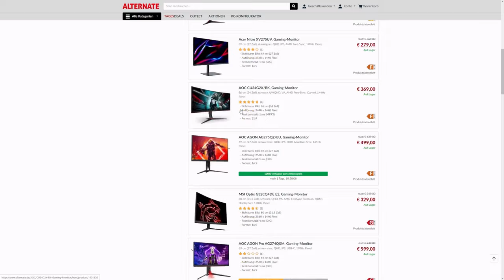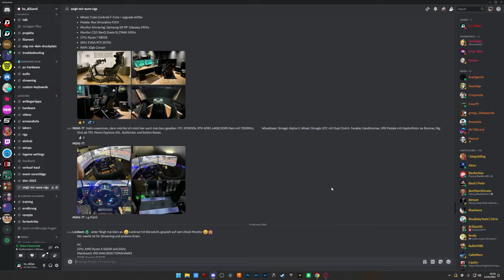Alles was du über Monitore beim Sim Rig wissen musst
• Tripple Screen -

**=Reflink